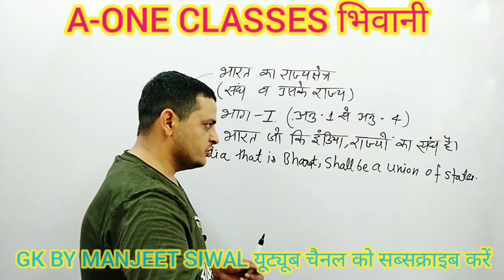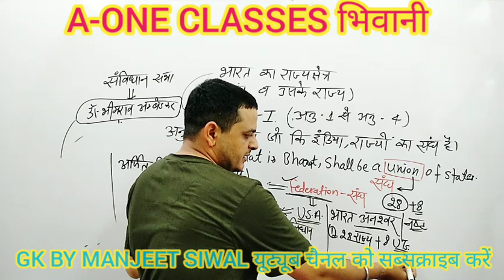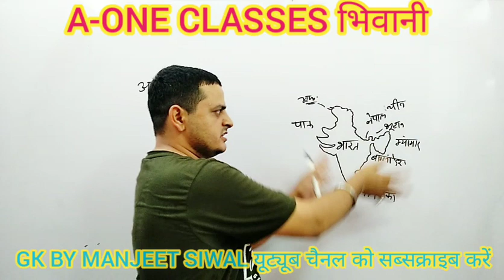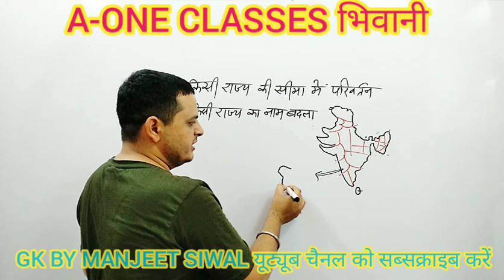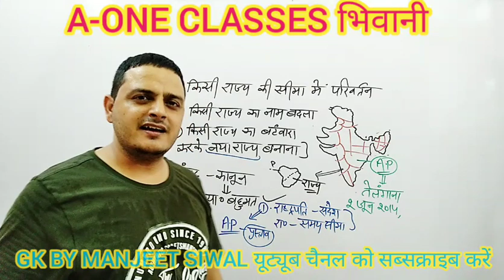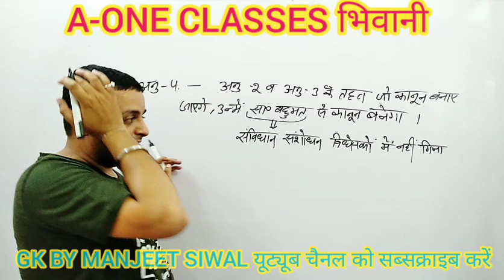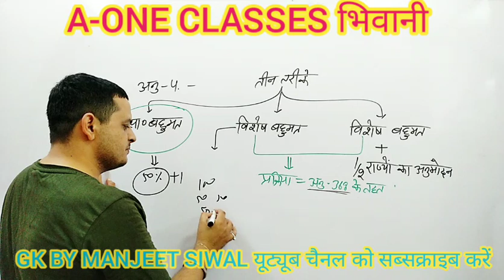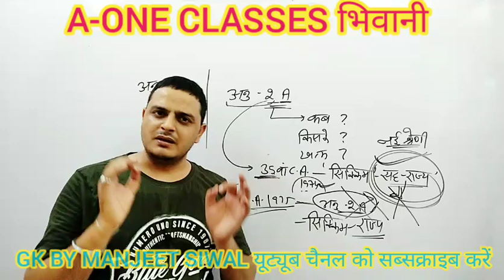भारत का राज्यक्षेत्र || भारतीय संविधान एवं राजव्यवस्था |#5| POLITY | GK BY MANJEET SIWAL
HSSC_दिल्लीपुलिस_पटवारी_ग्रामसचिव_हरियाणापुलिस=क्लर्क_SSC_CGL_CHSL_MTS_RRB_NTPC